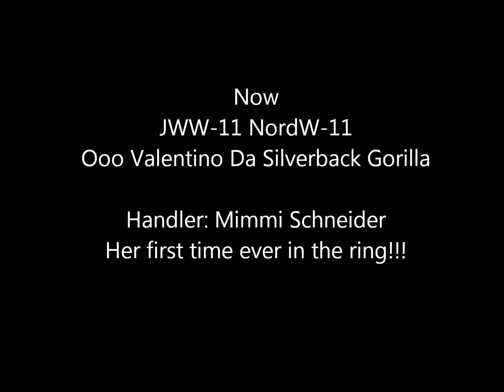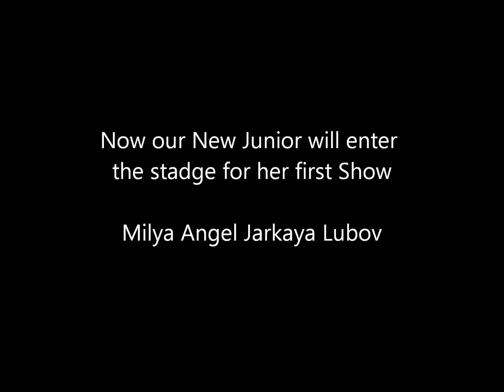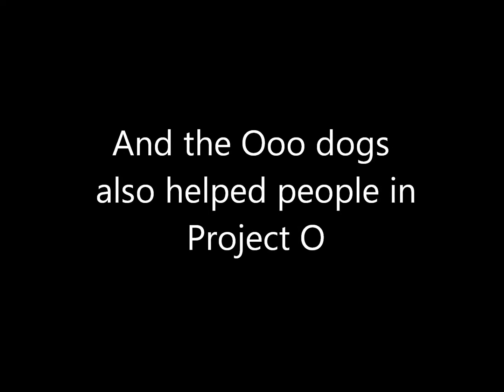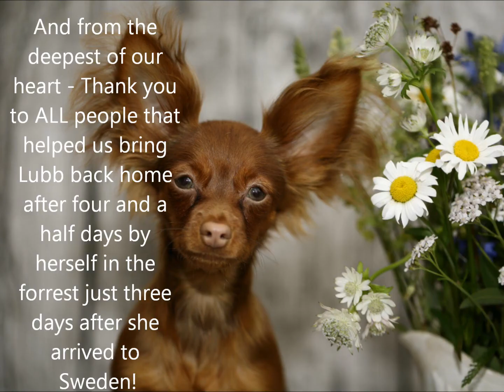Kennel Ooo 2014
Welcome to Join our year 2014 on Kennel Ooo
Swedish Winner Show 2014
Dogshows
Dogsports
Dogparty
Schooldogs
Therapydogs
Such a year! Again

SWEDEN